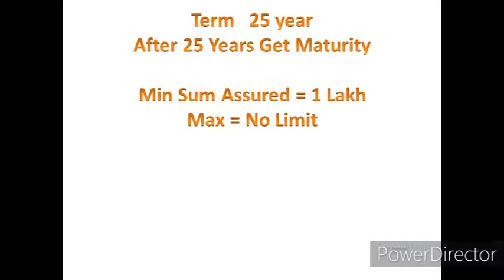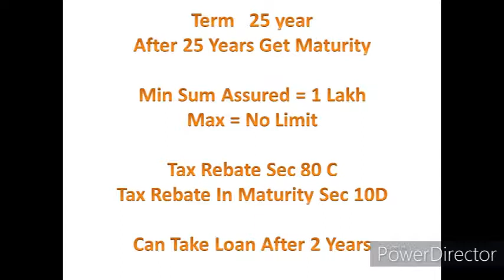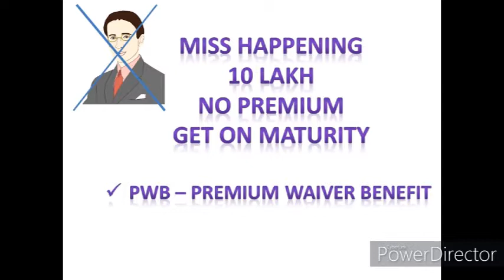Money Back Plan For New Born Baby ||नए माता-पिता के लिए|| Parents Must Watch || By AIW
यह वीडियो विशेष रूप से माता-पिता के लिए है || Parents Must Watch || नए माता-पिता के लिए || By AIW
Secure Your  Child Future  Today